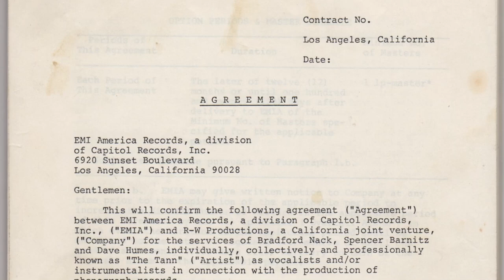More Than Just A Party Band (Official Trailer)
Growing up in the idyllic 1970s Santa Barbara, a surfing basketball-playing tango-dancing musician effortlessly achieves a flash of early fame, but is then forced to rewrite his definition of success when faced with a harsh music industry, unrelenting personal obstacles, and cultural shifts. The result is 40 years of his own enduring and quirky brand of music and entertainment style that some say sounds like the soul of Santa Barbara.

The documentary film, More Than Just A Party Band, explores the meaning of creative success and community, and celebrates the power of fun in the colorful life and times of Spencer Barnitz, of Spencer The Gardener, a Santa Barbara cultural and musical icon.

Written and Directed by Robert Redfield
Produced by Emile Millar
Co-written by Spencer Barnitz